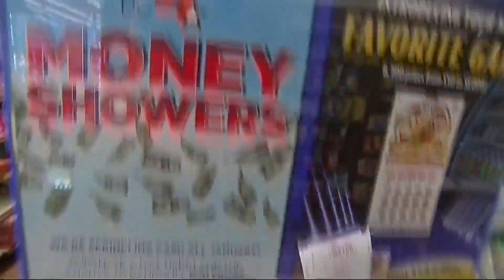$1 million Mega Millions ticket sold in Des Moines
Check your Mega Millions tickets! One ticket bought at a Des Moines convenience store is worth a $1 million prize.